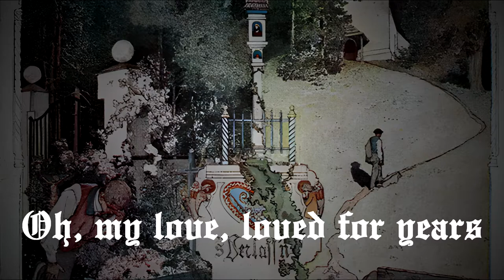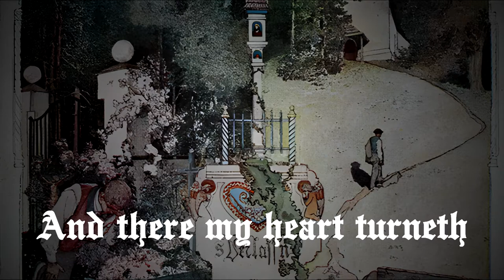Traditional Carinthian Song "Forsaken" (Koschat) - Imperial Quartet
Traditional Carinthian Song "Verlassen, Verlassen" written by Thomas Koschat, sung in English by the Imperial Quartet. Record dated to 1916.